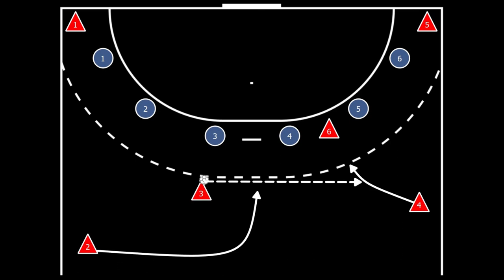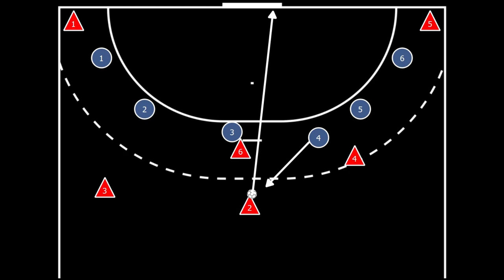More Options for the Jugo Movement!? - Part 2 - Handball Tactic Express | Handball inspires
The Jugo movement offers many possibilities, especially when the position and task of the Pivot is changed. In this Handball Tactics Express, Oliver Ostwald once again gives us a detailed look at the coaches' tactics board. Together we look at the attack, but also at the possible solutions for the defense. Do you have more hints for tactical extensions, let's share in the comments.

00:00 - Handballvideo for the Jugo Cross and their Options - Jugo Movement
00:27 - The Jugo Cross / Movement with the Line Player between 4/5
02:56 - Extensions and connection actions for your tactics - The Penetration
03:54 - What to do when the 5. defender go forward?
06:52 - What to do when the center stays on 6m?
07:21 - Movement from the Pivot for the 1:1 for the Halfback
08:25 - Movement from the Pivot for backcourt shot

- Tools -

- Social Handball Projects -

- More Inspirations -

- Newsletter for your Inspirations -

Handball inspires your handball training with videos on tactics, technique and coaching.
Come with us on a handball world tour!